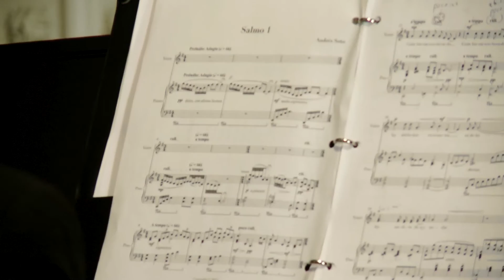SALMO 1 - (Andrés Soto) - Patrick Denniston, tenor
SALMO 1 de "Tres Salmos para tenor y piano"
PSALM 1 from "Three Psalms for tenor and piano"

Patrick Denniston, tenor
Andrés Soto, piano

Texto basado en el SALMO 1

Cuan bienaventurado,
Cuan bienaventurado...
es el hombre que en la ley del Señor
encuentra su deleite
Y en su ley medita día y noche.
Día y noche.

Será como un árbol
plantado junto a corrientes de agua;
que da su fruto a tiempo,
su hoja no se marchita
Y en todo lo que hace prosperará.

(from the Biblia de las Americas)

ENGLISH TRANSLATION:

Text based on PSALM 1

How blessed
How blessed...
is the man who in the law of the Lord
finds his delight,
and on his law meditates day and night.

He'll be like a tree
planted by a streams of water;
that yields its fruit in season
and it's leaf does not wither,
In all that he does, he prospers.

(based on ESV)

Patrick Denniston (tenor) has enjoyed an international career singing leading tenor roles. During the three seasons in the Lyric Opera of Chicago he sang over 60 performances in various supporting roles. He toured Tuscany, Italy, with Bruno Bartoletti's Orchestra della Toscana, performing Italian tenor arias and eight Verdi pieces arranged by Luciano Berio. He was soon engaged to sing leading roles at the Lyric including Dimitri in "Boris Godunov", Pinkerton in "Madama Butterfly", Ismaele in Verdi's "Nabucco" and Steva in Janacek's "Jenufa".His European operatic debut was at the Spoleto Festival in Italy as Don Jose in a televised production of "Carmen", directed by Spanish film directors Antonio and Carlos Saura. Other engagements abroad include "Carmen" in Bonn, Germany, "Madama Butterfly" in Israel, Verdi's "Nabucco" at the Casals Festival in Puerto Rico, "Manon Lescaut" at England's Glyndebourne Festival, which included live and recorded international broadcasts and has been released on DVD through Kultur International. Des Grieux in Manon Lescaut was also Patrick's debut role at Italy's La Scala. In Japan he has been heard as tenor soloist in Verdi's "Hymn to the Nations" under the direction of Seiji Ozawa at the Saito Kinen Festival. In North America Patrick has performed leading roles at Arizona Opera, Aspen Festival, Augusta Opera, Calgary Opera, Opera Colorado, Houston Grand Opera, Kentucky Opera, Lyric Opera of Chicago, Madison Opera, Opera Manitoba, Minnesota Opera, New York City Opera, Oswego Opera, Opera Pacific, Palm Beach Opera, Seattle Opera, Syracuse Opera, Vancouver Opera, and Washington National Opera, The Dennistons currently live in Rockland County in downstate New York.